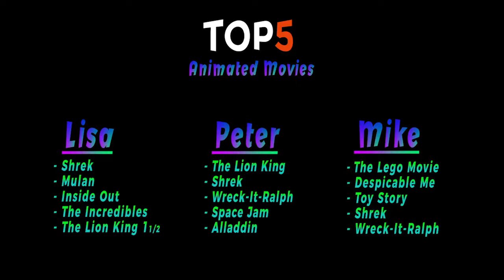Top 5 • Animated Movies | King of Kings Omaha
About King of Kings:
King of Kings is a community of believers who believe that lives are transformed through connection to God, each other, and the world. We believe in the Bible that was uniquely God inspired without error and has the final authority on all matters on which it bears. It teaches us that there is only one God. You might have heard of the Father, Son and Holy Spirit…well this is what we call God in three persons. We believe that God created humans to have a relationship with him. We also believe that we need his saving grace, which is offered to everyone and received with faith in Jesus Christ. We are part of The Lutheran Church- Missouri Synod. What’s s Synod you might ask? (Good question!) Synod comes from Greek words that mean “walking together.” We join together with other Christian churches in the simple profession of faith based on God’s word.